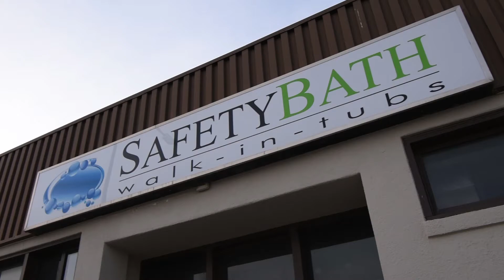How a Walk-in Tub is Made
Get in and out of the bath with ease. We offer quality accessible bathing options for people with mobility limitations. This is how they're made. Custom assembled in Canada!